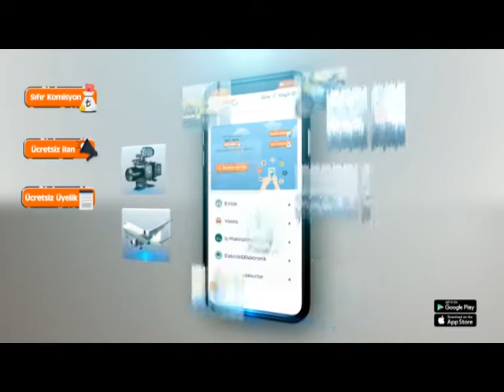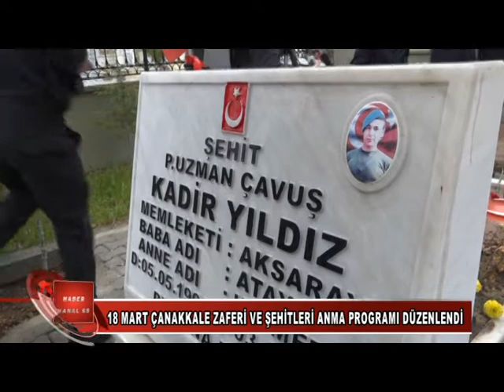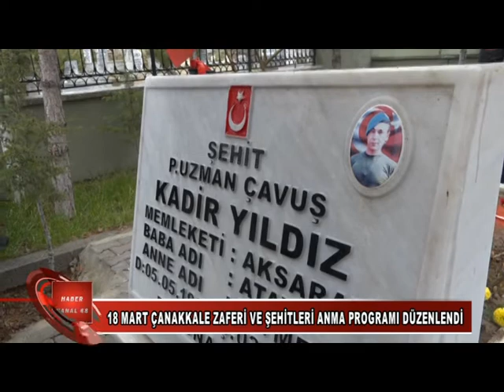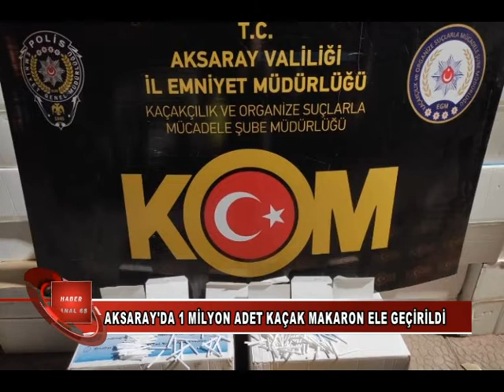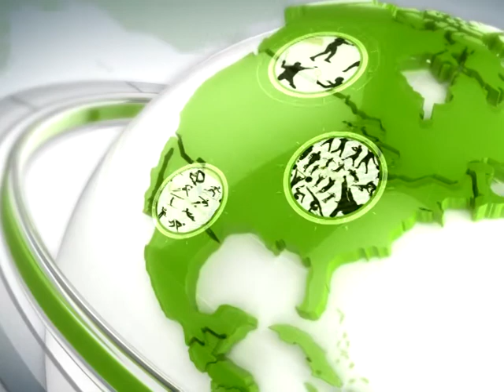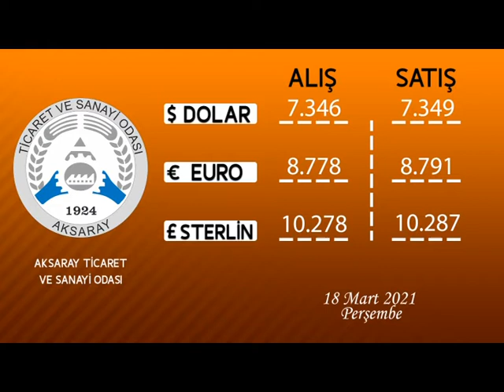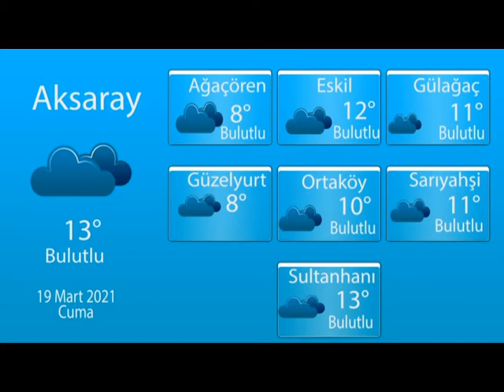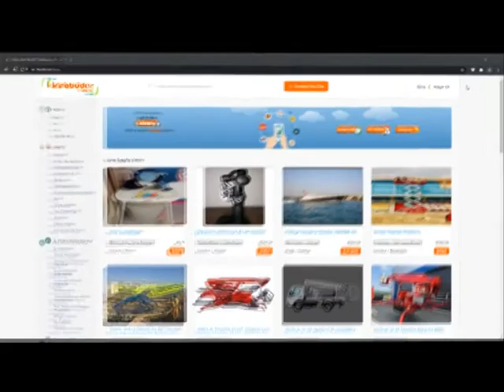18 03 2021 haberler